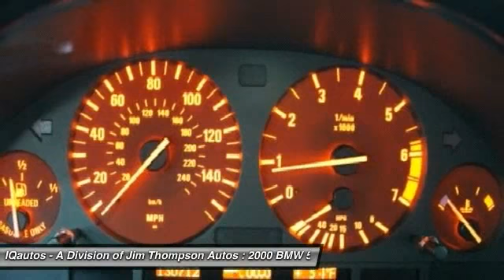2000 BMW 540 16232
2000 BMW 540i SEDAN / CLEAN LOCAL TRADE-IN / 6-SPEED MANUAL / CLEAN ACCIDENT HISTORY - Call Tony direct at 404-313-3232IQ Autos invites you to consider this 2000 BMW 540i in Titanium Silver Metallic with a Gray Leather interior.  This LOADED 540i had an original MSRP of $57,270!!!  This 540i is in great mechanical condition.  It has been inspected by a licensed mechanic and we also replaced the front and rear brakes.